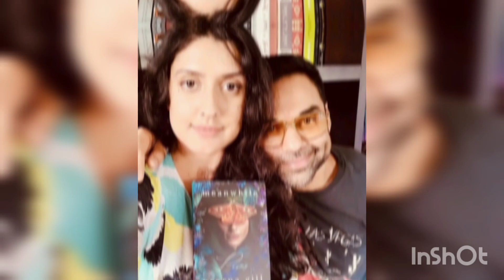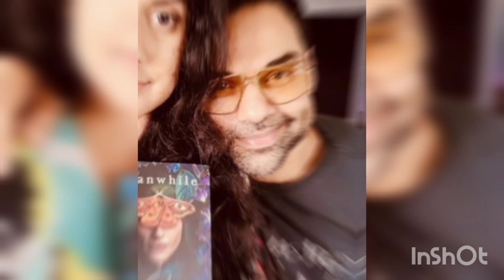दुल्हन बनेगी सनी-बॉबी देओल की भांजी, शाही अंदाज में हो रही शादी, बॉलीवुड बनेगा मेहमान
देओल परिवार में एक बार फिर खुशियों ने दस्तक दी है. सनी और बॉबी देओल की भांजी निकिता चौधरी शादी के बंधन में बंधने जा रही हैं. निकिता, सनी-बॉबी की बहन अजिता देओल की बेटी हैं, जो अमेरिका में रहती हैं. निकिता की शादी उदयपुर में शाही अंदाज में होने वाली है.